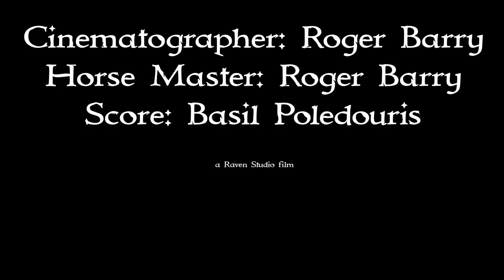Olaf The Troll Slayer, Episode 38